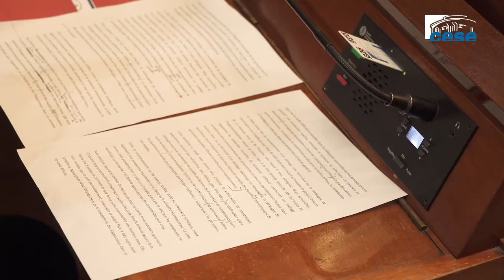Catherine PAJARES Y SANCHEZ, Commission temporaire « vaccination » - cese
Catherine PAJARES Y SANCHEZ, co-rapporteure de la Commission temporaire « vaccination » du CESE, présente le travail autour de la méthode d'analyse de controverse conduite avec la Commission et le Collectif citoyen.